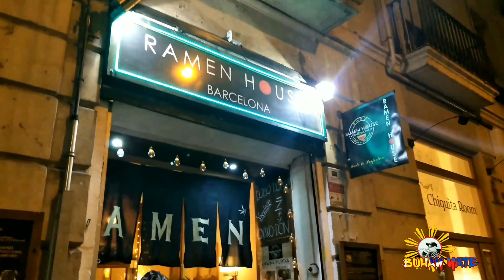Filipino restaurant RAMEN HOUSE AT BARCELONA SPAIN |BUHAY YATE VLOG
We find some filipino restaurant called RAMEN HOUSE,jaoanese food but the owner is also filipino, they have also some pinoy food diff variety of silog, tapsilog,chick silog,pork silog,tocilog and more ...happy craving watching mga ka -yate!!